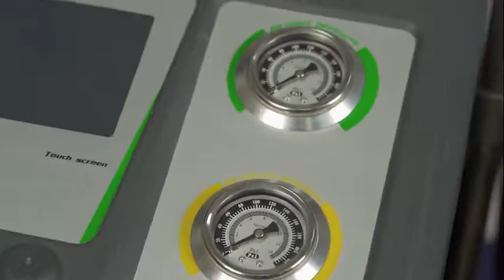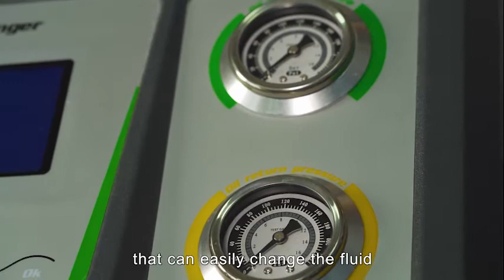GD-505 ATF Machine - The Best Transmission Flush Machine In The World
The HPMM GD-505 and GD-606 Transmission Fluid Changer is the latest technology in automatic transmission fluid changing machines and is able to exchange automatic transmission fluid directly from the transmission fill tube.